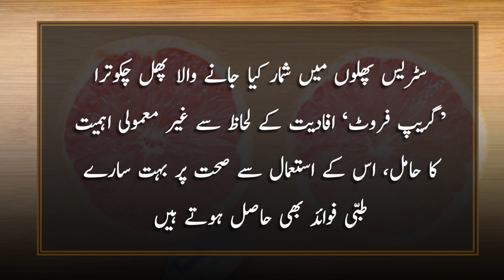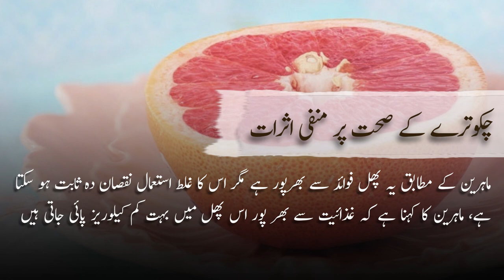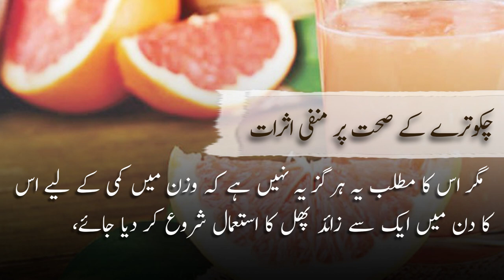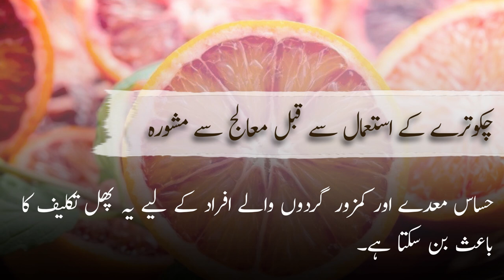Adverse health effects of grapefruit